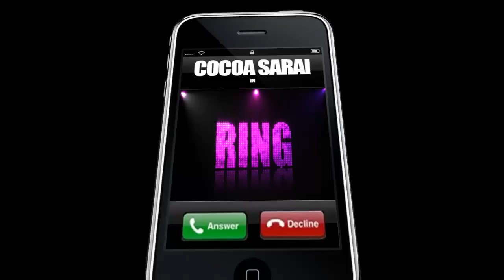Cocoa Sarai - RING Music Video (by Director Joseph Rivera)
Music video by Cocoa Sarai performing Ring with Joseph Rivera [Video Director] (C) 2009 Sharp Edge Productions

Director Joseph Rivera

SharpEdgeProductions.com